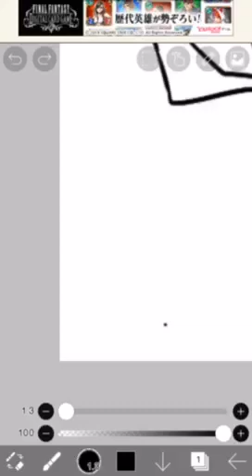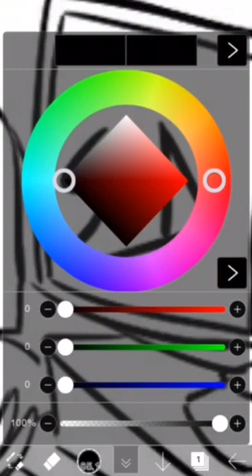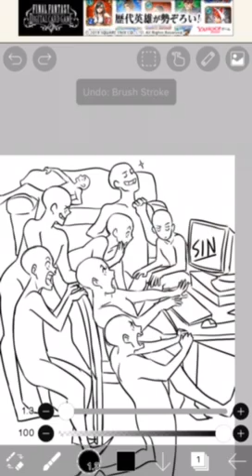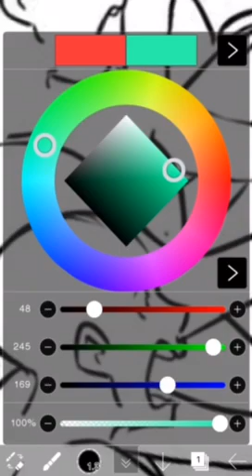Who wants to be in my next drawing video?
There are 10 spaces so please tell me who you want to be and tell me by the number and then I’ll say yes.